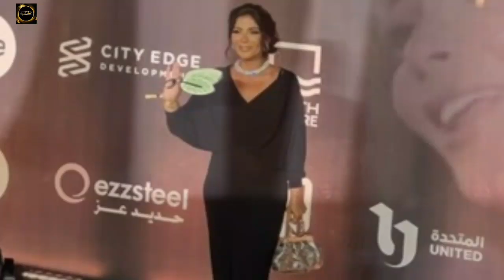مني_زكي 🎬 قعدت أسبوع مش عارفة آكل بسبب فستان المهرجان مهرجان_القاهرة_للدراما 📽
"بعد حصولها على جائزة أفضل مُمثلة بمهرجان القاهرة للدراما".. منى زكي: «قعدت أسبوع مش عارفة أكل بسبب فستان التي قامت بإرتدائه بالمهرجان،»
حقيقي كنت مرعوبة أوي، وقعدت أسبوع كامل مش عارفة أكل ولا أشرب كتير".

منى زكي شاركت في السباق الرمضاني للعام الحالي 2023، بمسلسل "تحت الوصاية"، وحصلت على جائزة أفضل مُمثلة عن دورها بالمسلسل ،
وشاركها بطولة العمل كلاً من "مها نصار، ودياب، ورشدي الشامي، ونهى عابدين، ومحمد عبدالعظيم، وأحمد خالد صالح، والطفل عمر شريف، وثراء جبيل، وجميل برسوم، وعلي الطيب، وأحمد عبدالحميد"، وغيرهم الكثير من نجوم الفن، والعمل تأليف خالد وشيرين دياب وإخراج محمد شاكر خضير.

وتدور أحداث العمل، في إطار درامي إجتماعي حول سيدة تعاني الكثير من الأزمات والمشاكل وتحاول التصدي لها، بعد وفاة زوجها وتركها تعول اسرتها، والتي تعمل بتوريد الأسماك والجمبري من خلال امتلاكها لمركب صيد.
سألوا مني زكي هل تطلب تعديل صورها من المصورين، ردت: "بجد طلبتها مرة واحدة وندمت علشان بنطلب حاجات بسيطة، ولكن المصورين بيعيشوا الدور أوي، وعلشان كده بحس إن الصور مش هينفع تتعدل١

وسألوا كمان عن شخصية الدراما كوين، علقت: "الناس اللي عمالة تشتكي طول الوقت هما دول بالنسبة ليا الدراما كوين، وأنا مش بحب خالص الشخصية دي".